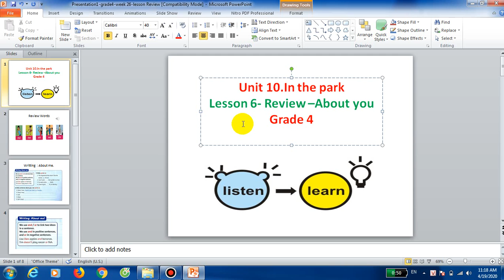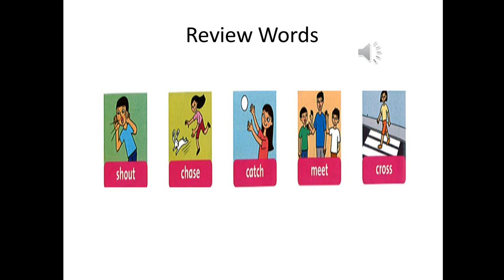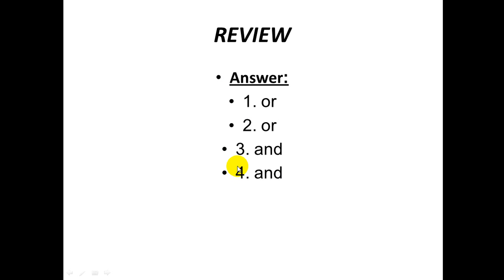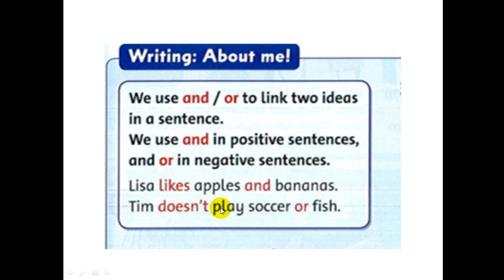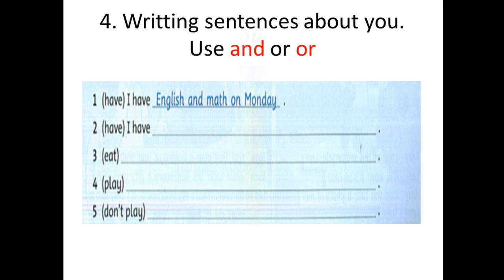WEEK 26 GRADE 4 PERIOD REVIEW TEACHER NGUYỄN CÔNG THÀNH